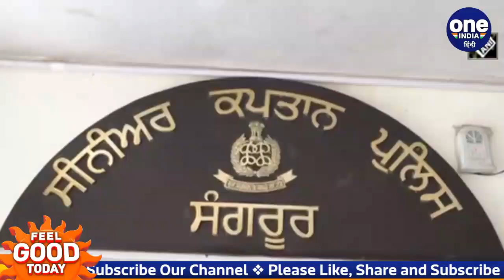Punjab: किसानों की बेटियों की पढ़ाई के लिए संगरूर के SSP ने किया मदद का ऐलान | वनइंडिया हिंदी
Punjab's Sangrur SSP Mandeep Singh Sidhu has extended a helping hand to the daughters of farmers who committed suicide due to financial constraints. Now industrial houses are also coming forward to help them.

Punjab के संगरूर के एसएसपी Mandeep Singh Sidhu ने आर्थिक तंगी के कारण आत्महत्या करने वाले किसानों की बेटियों की मदद के लिए हाथ बढ़ाया है। अब उनकी मदद के लिए इंडस्ट्रियल हाउस भी आगे आ रहे हैं।

Punjab, sangrur ssp, ssp mandeep singh sidhu,  mandeep singh sidhu helping daughters in Study, farmers suicide, Punjab News in Hindi, Latest Punjab News in Hindi, Education of Farmer Daughter, पंजाब , संगरूर,  मनदीप एस सिद्धू, खुदकुशी वाले किसानों की बेटियों की मदद करेंगे मनदीप एस सिद्धू, oneindia hindi, oneindia hindi news, वनइंडिया हिंदी, वनइंडिया न्यूज, वनइंडिया हिंदी न्यूज़